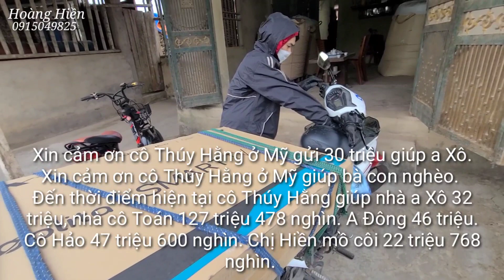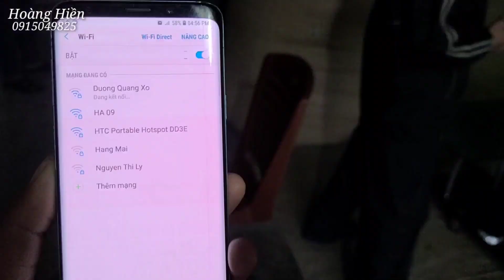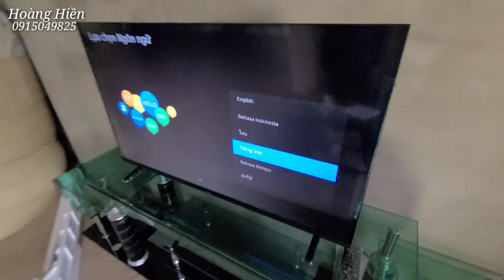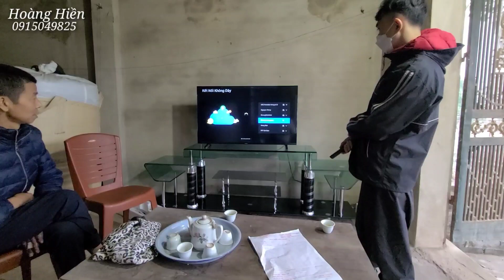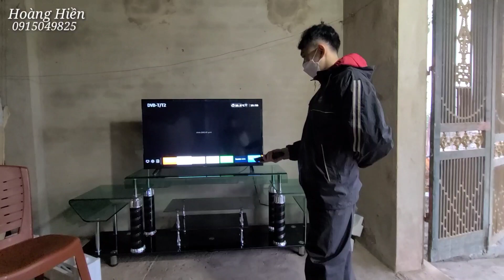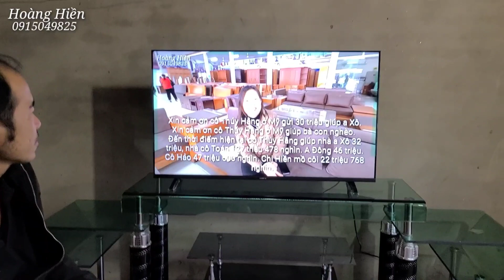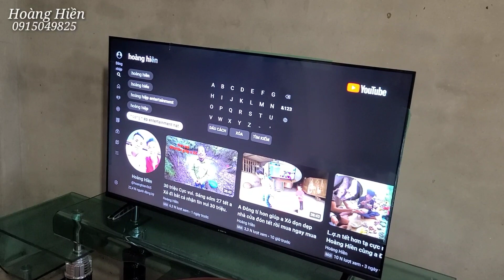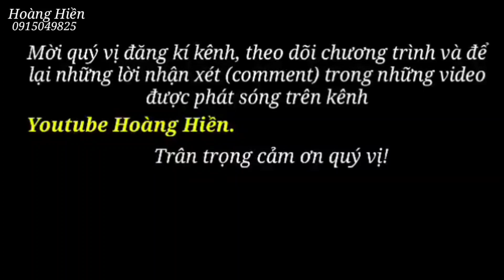Tivi về nhà a Xô xem tết cực đẹp. Hoàng Hiền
Tivi về nhà a Xô cực đẹp. Hoàng Hiền